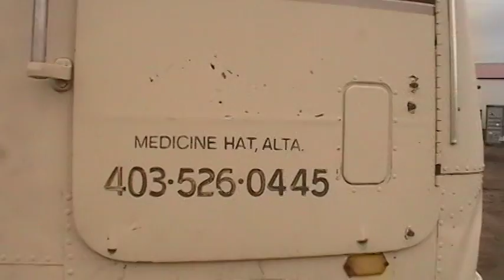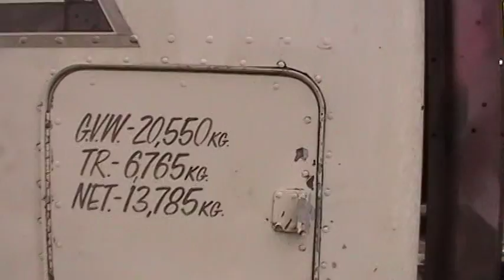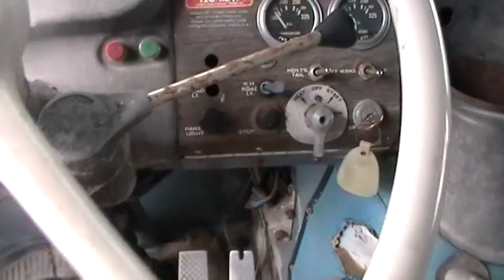1972 Freightliner Semi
1972 Freightliner Semi